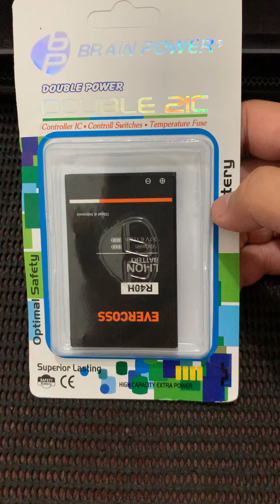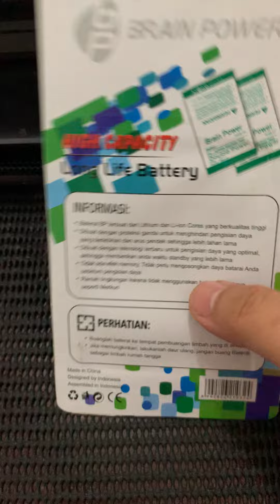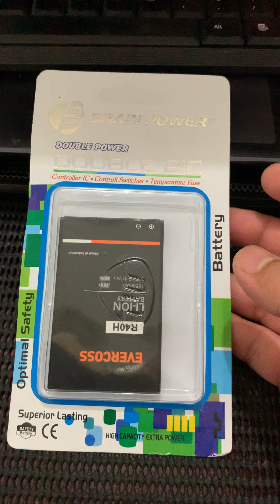REVIEW BATREI EVERCROSS R-40H